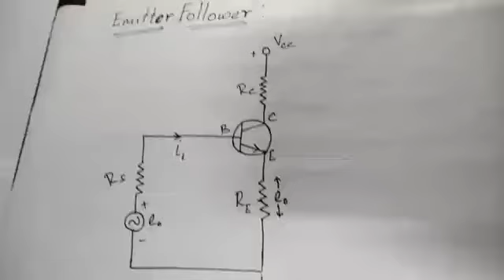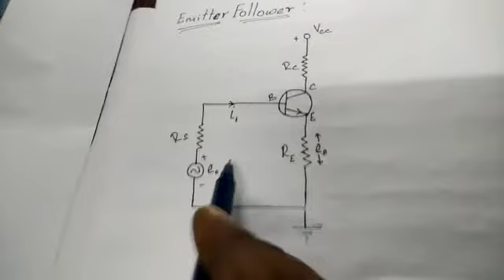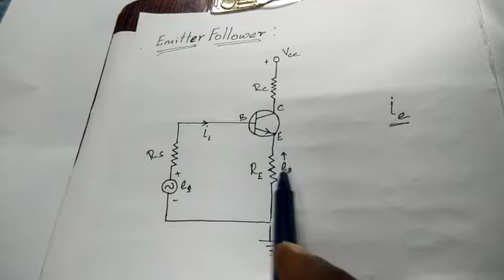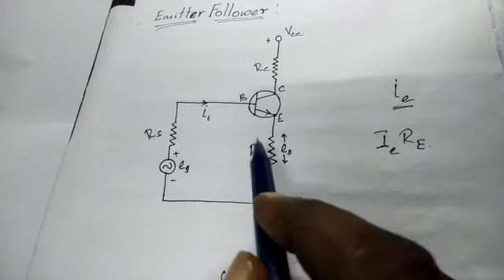Emitter Follower (Part-1)